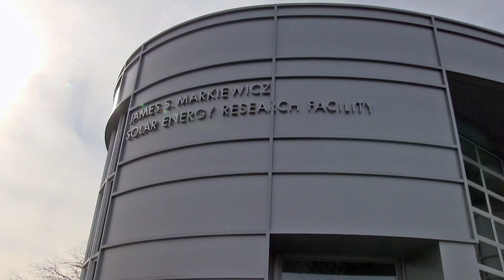BEA Submission 2015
Valparaiso University Television 2014 BEA Submission
Content includes news, weather, sports and original programming.